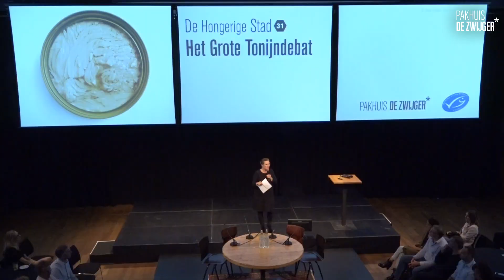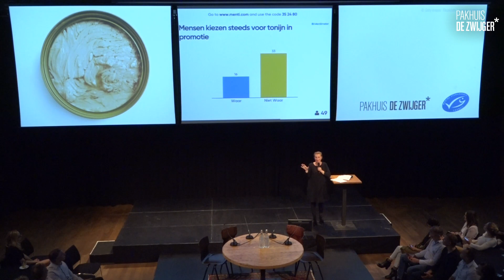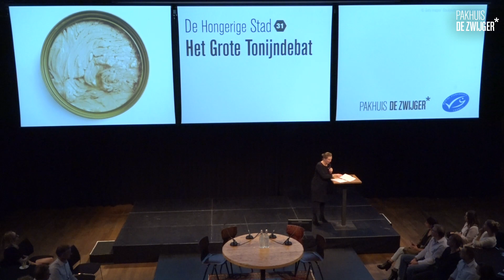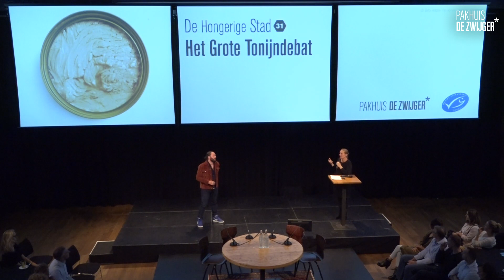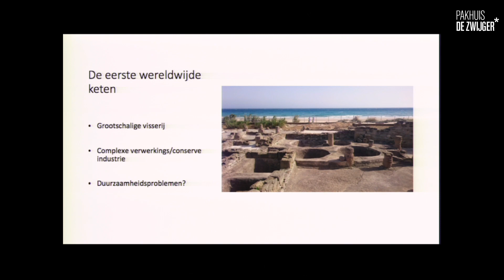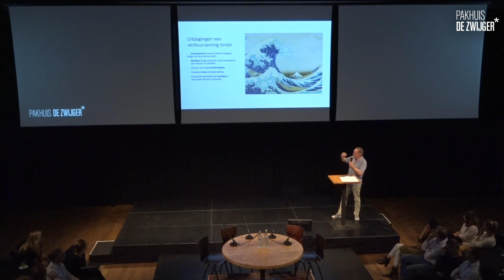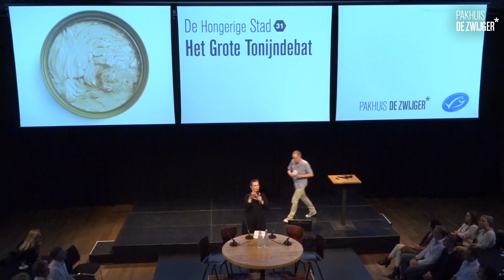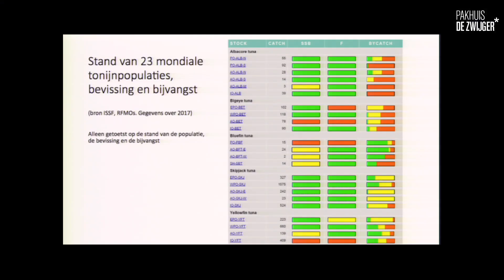De Hongerige Stad #31: Het Grote Tonijndebat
Zin in een zorgeloos, lekker blikje tonijn? Grote kans dat je verdwaald raakt in het schappenrek. ‘Duurzaam gevangen’, ‘met respect voor de natuur’ en de 'dolfijn safe' teksten vliegen je om de oren. Tonijn-in-blik-merken gebruiken graag zulke termen. En dan heb je ook nog de keurmerken zoals MSC. Dat staat toch voor duurzaam gevangen vis? Als je goed kijkt, is dat logo maar op weinig blikjes te vinden. En als je ze vindt, dan is dat keurmerk ook nog eens duurder. En is dit wel echt beter? En is tonijn niet eigenlijk een no go area? De zeeën worden leeggevist en de vissoort staat bekend als uitstervend ras. Zouden we tonijn eigenlijk nog wel moeten willen eten?